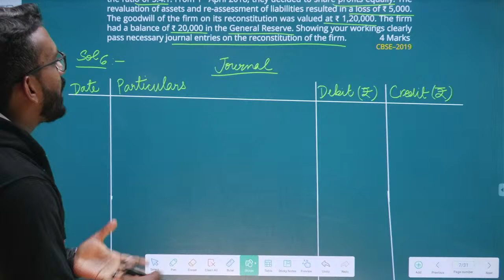रोशन सर हुए बच्चों के सामने नतमस्तक | Motivation - 4